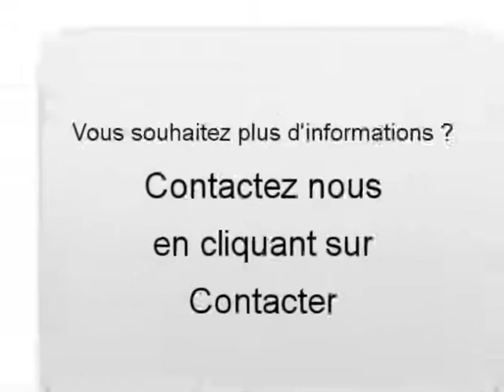Achat Vente une Mitsubishi Outlander Fontenay le Fleury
A vendre à  Fontenay le Fleury  Occasion automobile Mitsubishi Outlander de 44250 Km.
automobile occasion Autoenvideo : Achat Vente une Mitsubishi Outlander  Fontenay le Fleury  Yvelines